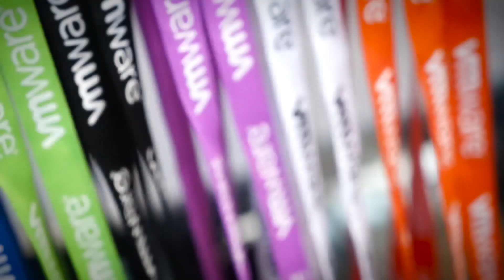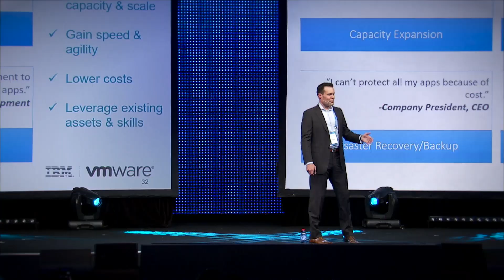vForum 2016 Event